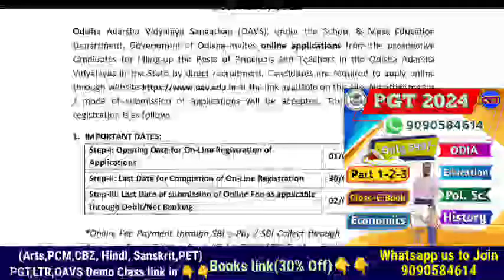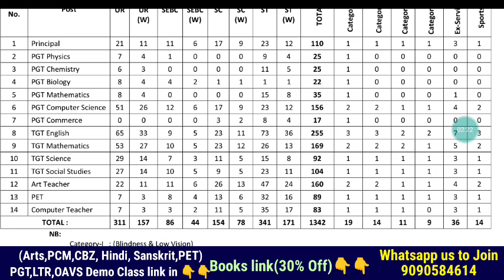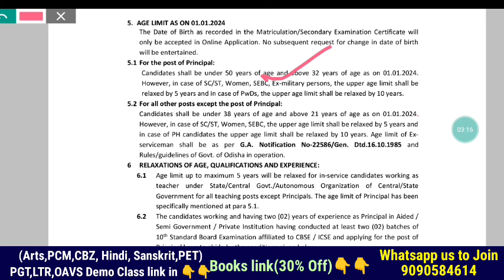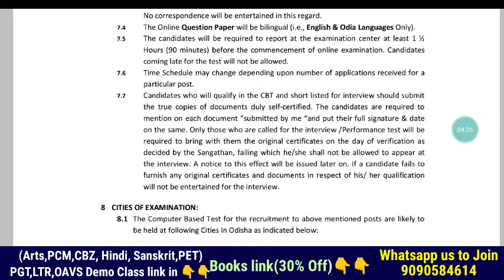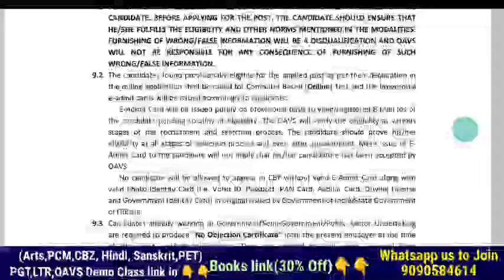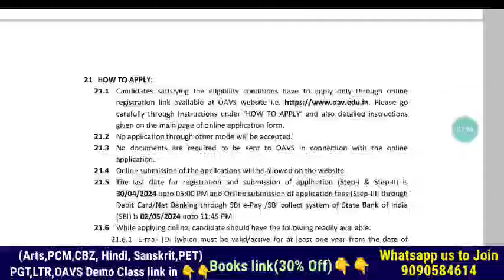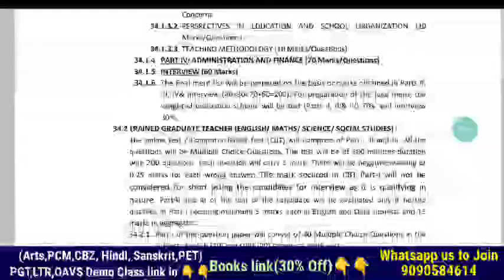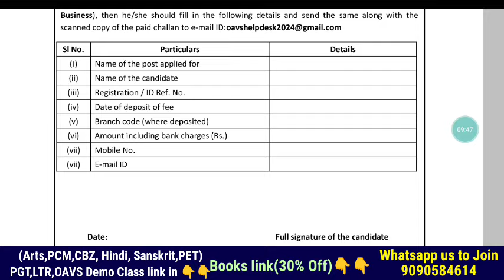OAVS Subject & Category Wise Advertisement 2024👩‍🏫PGT-TGT-PRINCIPAL & Other📌Written+Performance Test